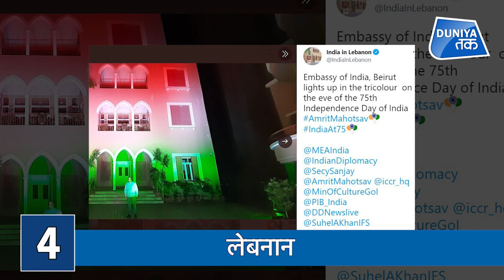Independence day: भारत की आजादी के दिन जश्न में डूबी दुनिया!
कैसी हैं दुनियाभर के अलग-अलग देशों में मौजूद... भारतीय दूतावासों में भारत के स्वतंत्रता दिवस की तैयारियां... आइए देखते हैं.